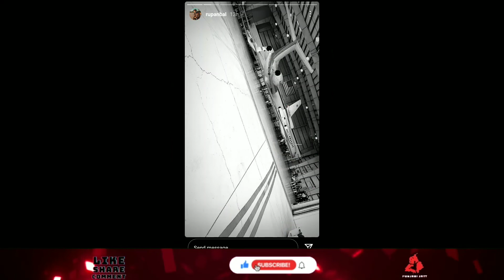Karan Aujla New Song With Ar Paisley | Karan Aujla x Kr$na Song | Rupan Bal | New Punjabi Song 2022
Punjabi Jatt is Best Entertainment Channel . We Provides Polleywood News, Polleywood Stars Interview, Punjabi Stars Contervercies, Punjabi Movies Review And More . Keep Yourself Active With The Big News Of Punjabi Entertainment On Punjabi Jatt.

Do Support Our New Official Youtube Channel

Punjabi Jatt